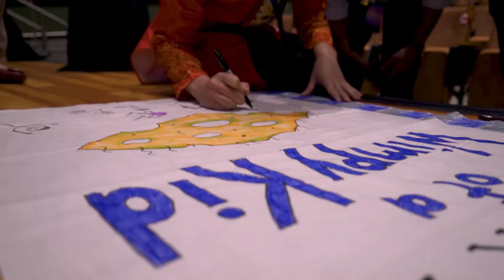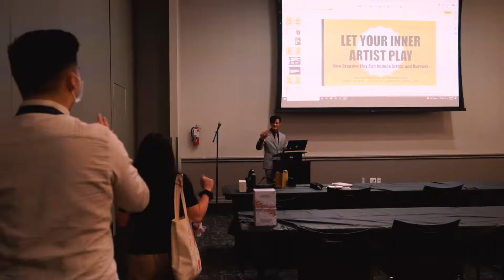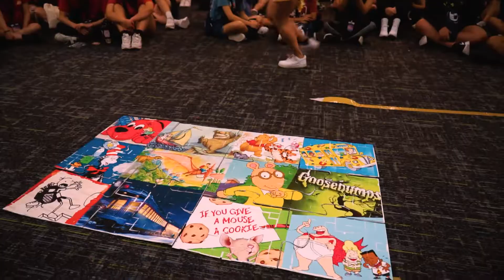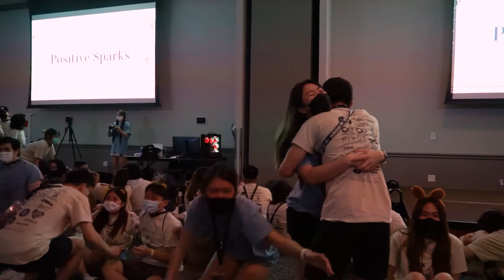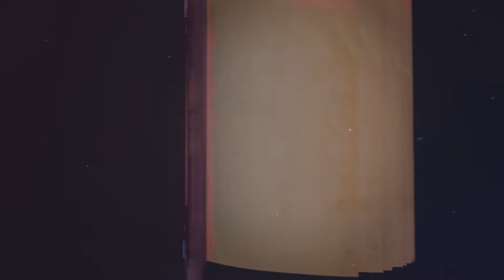UVSA South Leadership Summit X - "Illuminate Your Story" Official Recap Video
Missing Summit X? Want to feel all the feels? Reminisce on one of our favorite weekends with the official UVSA South Leadership Summit X recap video! ✨

beacons.ai/uvsasouth

Who’s in the house? SOUTH’S IN THE HOUSE!